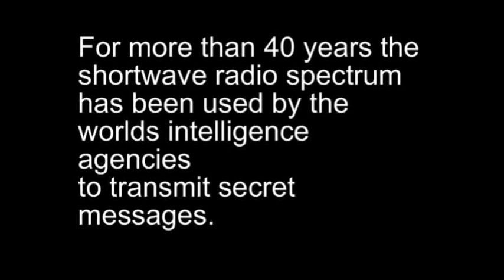Number Stations Revealed - Part 1 of 6: The Spanish Voice Behind The "Atencion" Numbers Station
Here's the actual machine behind the numbers station.
This is from a recording I made in May, somewhere in Germany.

This machine pronounces, in a monotone voice, a string of numbers used by intelligence agencies for one-way shortwave radio communication with their agents in enemy countries.
This machine belongs to a German collector who has a vast collection of various spy-gadgets.
There were many machines of this particular model produced in East-Germany for usage within the DDR itself or other communist bloc nations, like the Soviet Union or Cuba.

The voice for this machine comes from a swapable printed circuit board with EEPROM's on it.
In this video another board was inserted, which contained the Spanish voice samples, in the so-called Speech/morse generator, or "Sprach/morse generator", as it was referred to in Germany.
These EEPROMS enabled the machine to pronounce the numbers and other characters in Spanish or other languages depending on which card was inserted on the back of the machine.

Although this particular machine does pronounces "Atencion" it is however, in my opinion, mostlikely not the same female voice from the wellknown Cuban numbers station V2/V2a, by the sound of it.